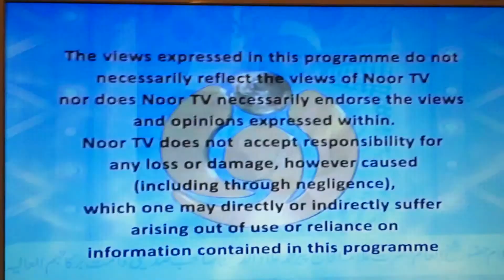Kalam Hazrat Pir Alaudin Siddique sahib